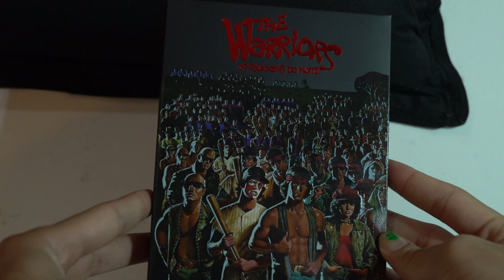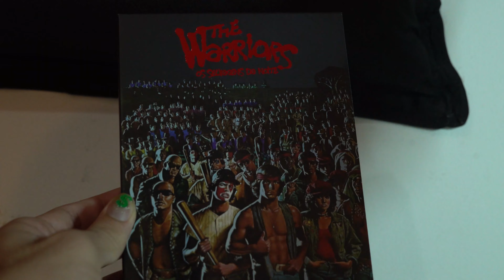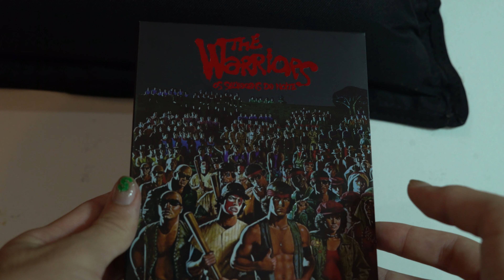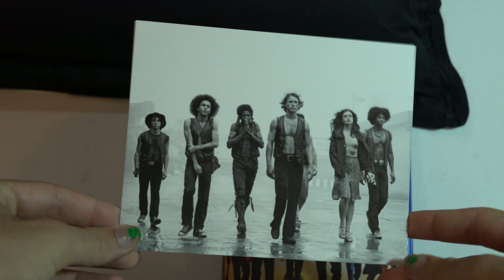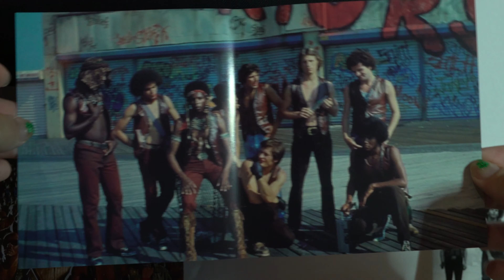CLÁSSICO DE GANGUES DOS 70's! (Unboxing The Warriors Os Selvagens da Noite em Blu-Ray)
Fala rapaziada!
Hoje trago uma edição lançamento da Star Video em Blu-Ray aqui no canal.

No vídeo:
Siga no Instagram @bozanverso_ 00:00
Apresentação 00:15
A Edição 00:28
O Menu 04:37
Finalização 05:26

🎥 CRÉDITOS
✓ Edição: Pedro Bozan - BOZAN! - @thebozann
✓ Thumbnail: Pedro Bozan @thebozann